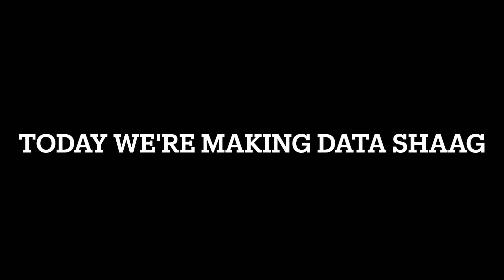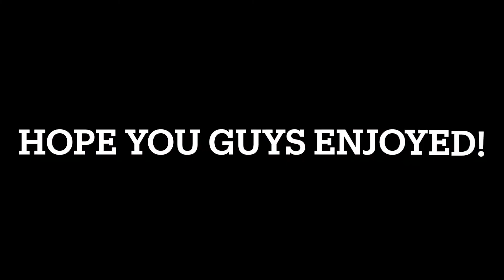DATA SHAAG BAAZI | EASY AND HEALTHY RECIPE | BANGLA COOKING CHANNEL CHICAGO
In this video I show how to make data shaag baazi which is a very easy recipe and healthy, you can eat this for lunch or even for dinner with rice, or plain because it's yummy either way.